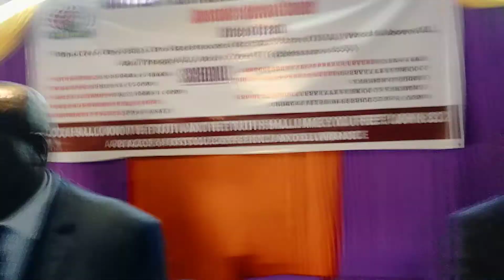United Pentecostal Church Of Kenya- Apostolic Revival Centre Kamitha